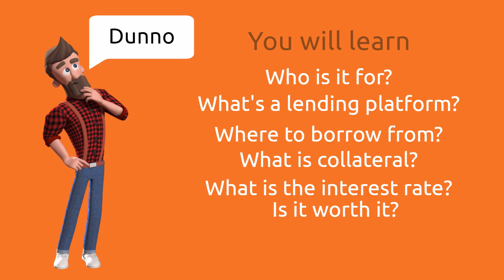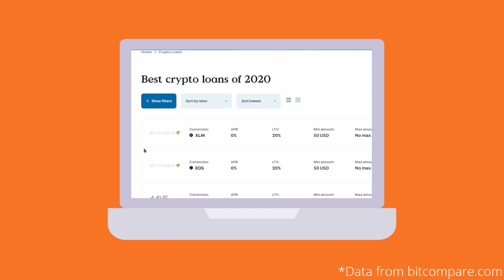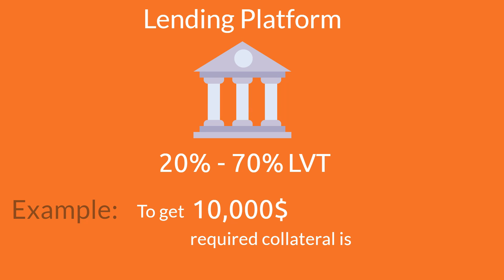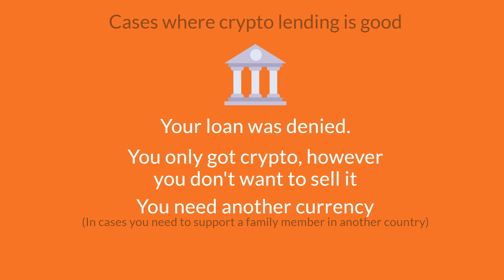How to get the best loan | 0.7% APR & no credit check | Crypto loans animated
In this animated video I go in depth with crypto loans. You will how to get a low 1% apr loan without a credit check. You will also learn about collateral, and where to get these loans.

Want to trade Crypto, Forex, and other CFDs such as commodities and stock indices?
Check out PrimeXBT, to trade more than 70+ markets with your BTC and without KYC.

(referral)

Check out XBTfx to trade Crypto, Forex Commodity CFDs, and stock indices with either USDT, DAI, and BTC.
With xbtfx you can also trade on MetaTrader 5, and with their built-in exchange can hodle 13 different coins in your wallet.

(referral)

This platform offers API-connection to more than 30 exchanges, brokers, data feeds, and prop firms.
The platform has cool features such as Depth of market(latter trading), Orderflow surface(visualizes liquidity), Charting tools, Customizable Windows, Grouping, Workspaces, and much much more.

(referral).

And with FTX you get all Quantower features for free.
So check out ftx if you want to trade 300+ Spot-market, 300+ Derivatives-markets, Leveraged tokens, Tokenized stocks(trade stocks 24/7), and Bitcoin options.

(referral)

Check out the biggest crypto exchange, Binance, if you want to trade more than 1000+ Spot-markets and 1000+ Derivatives-markets.
With a crypto credit-card, lending, staking, leveraged tokens, Options, launchpad, and more, Binance is the best exchange for versatile and serious crypto folks.

(referral)
(You can also use Quantower with Binance).

Timestamps:
0:08 Intro
0:32 Who is it for?
1:12 Where should you borrow from.
2:30 What is collateral?
3:15 What is the interest rate?
3:39 Is it worth it?